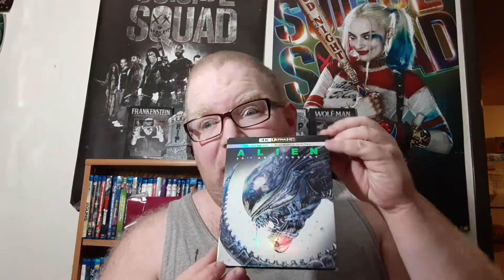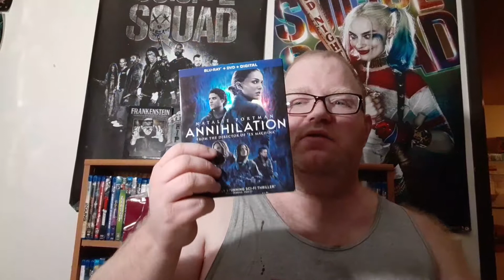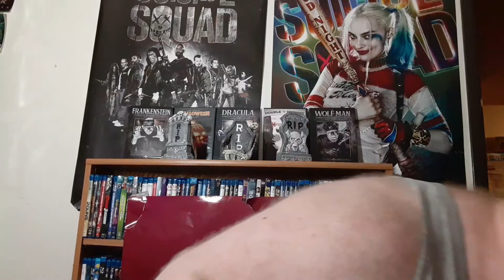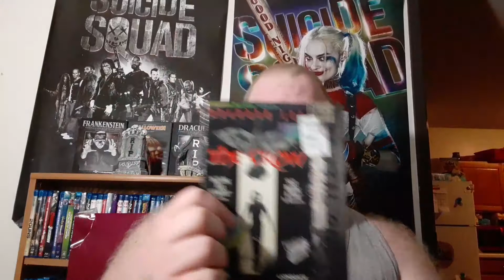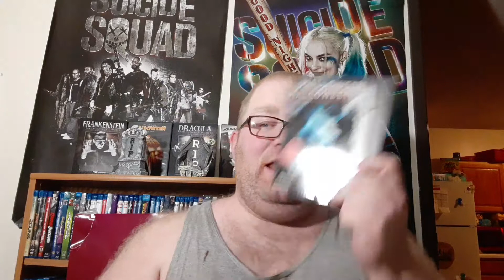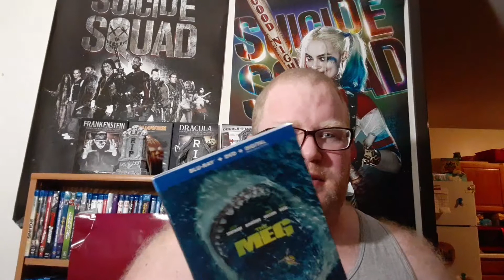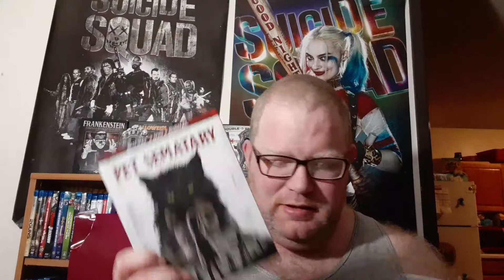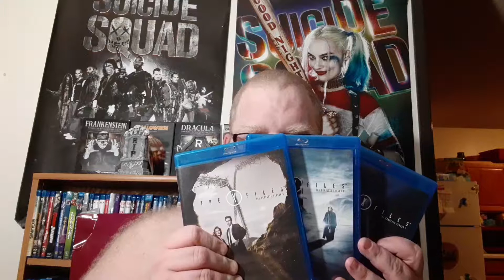My horror Blu-ray collection